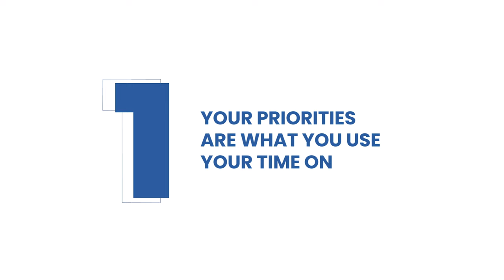10 Principles for Life: Change it for the better, one step at a time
Sometimes one sentence can change your life, and here are some that have changed mine. In the video I am sharing with you my 10 principles for life. These have changed my life for the better, and I hope some of them do the same for you. Hope you benefit from these and let me know your questions.

Music in the video is Dangerous and Hype from Neffex

Thank you for viewing and see you again!